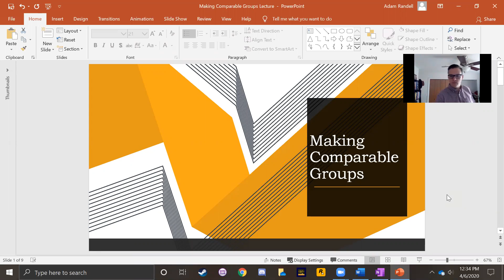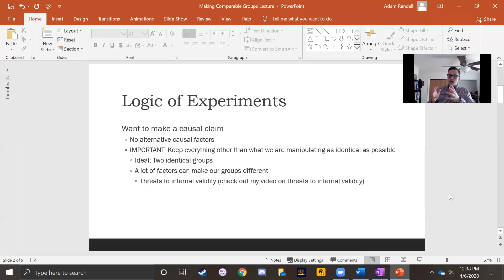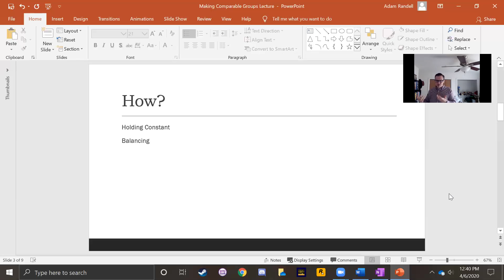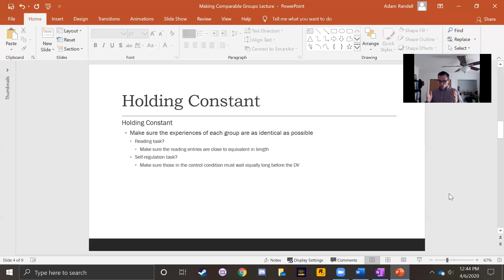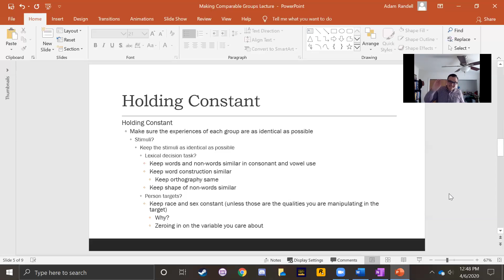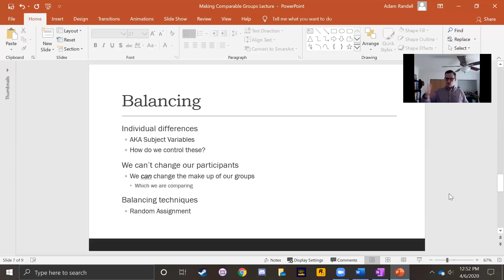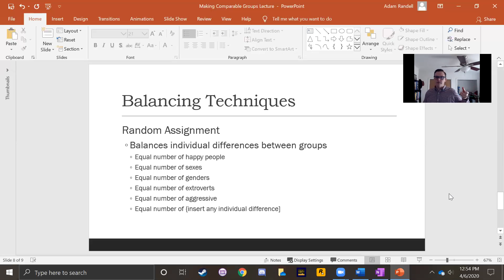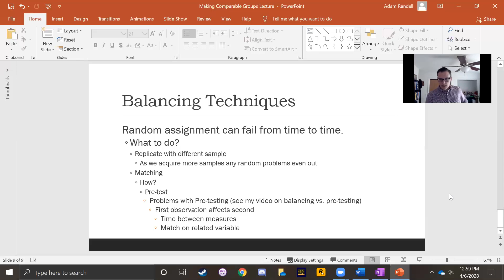Making Comparable Groups